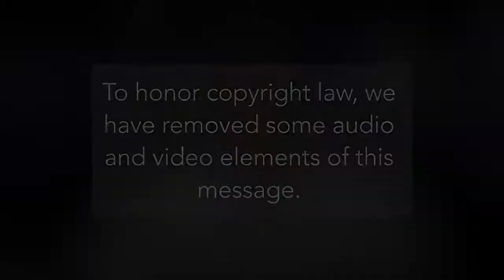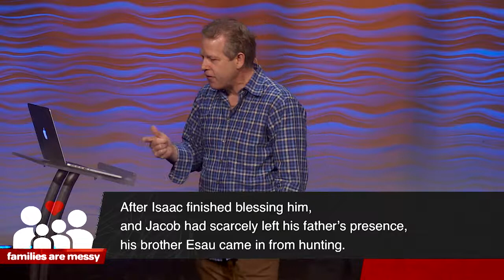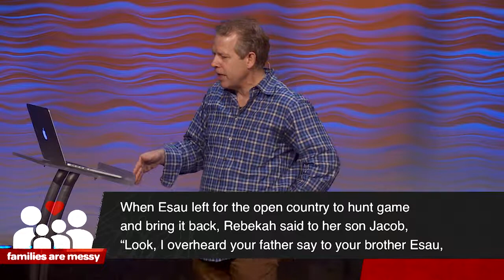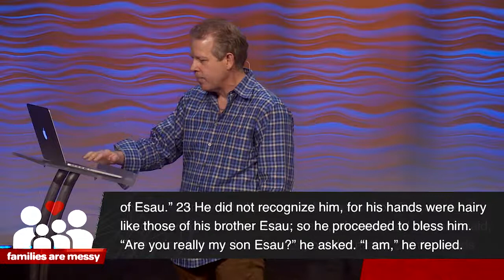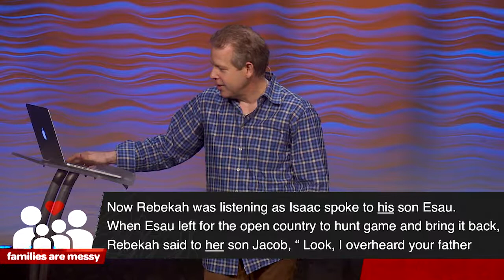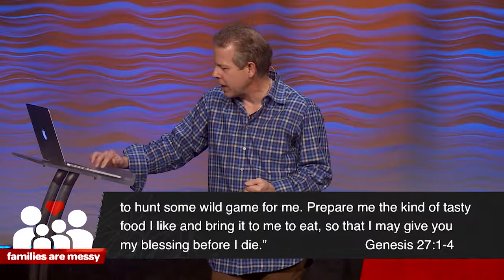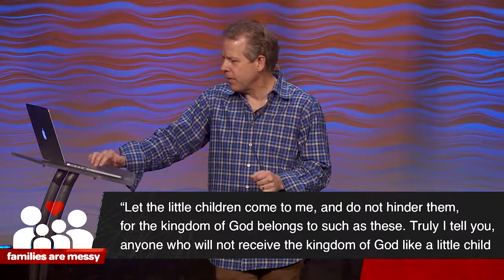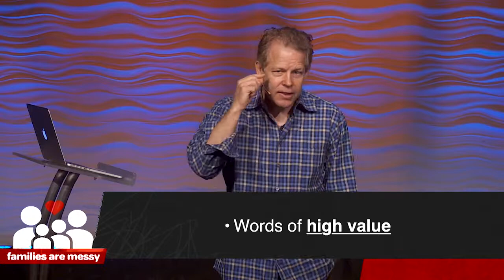Families Are Messy: Fighting for a Blessing | Pastor Andy Meade | 04/30/2017